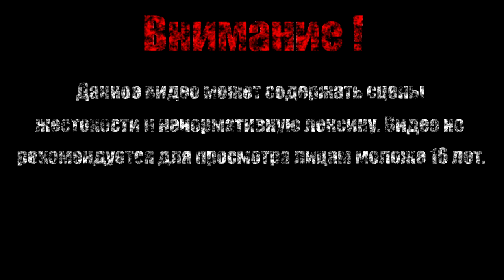САТАНИЦКИЙ НАБОР【The Binding of Isaac Afterbirth+】#39